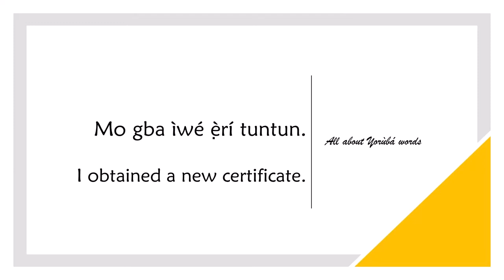How to say OBTAIN in YORUBA